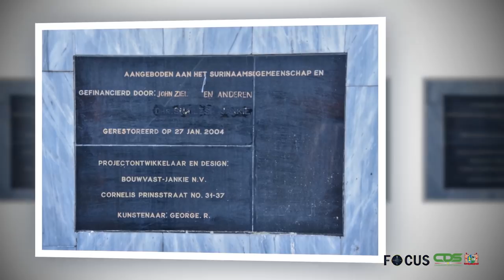FOCUS AFLEVERING 413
in Focus aflevering 413 worden de volgende onderwerpen belicht:
- Hof van Justitie opent nieuw zittingsjaar op aangepaste wijze
- Presidentsvrouwe Mellisa Santokhi legt krans bij standbeeld Mahatma Gandhi
- Internationale Dag van de Geweldloosheid geïnspireerd door Gandhi
- EN!! Doorstart personenverkeer Suriname-Nederland onder aangepaste voorwaarden